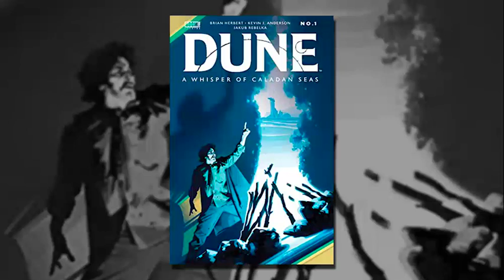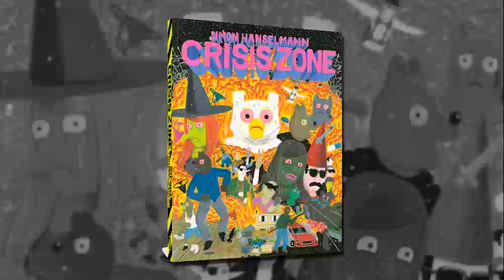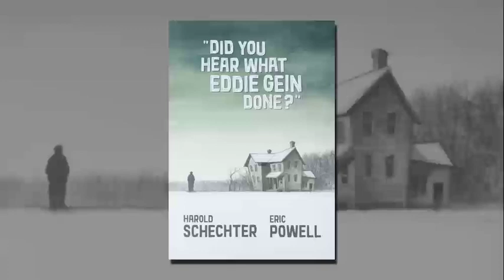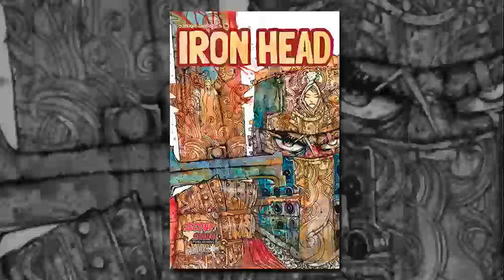Episode 348 - What If We talk About Elseworld Comic Stories? (w/Steve Tanner)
Alternate timeline comics have been popular for years. Characters, history, mash-ups, everything has happened in this space, and the ACP gang are joined by Steve Tanner (Time Bomb Comics) to talk about them. Theres also talk about the brilliant Time Bomb library of books, great recommendations and also everyone pitches their own 'What If' tales... which goes about as NSFW as you'd expect.

Great stuff to check out this week - Steve Tanner, Time Bomb Comics, Flintlock, Clockwork Cavalier, Elseworlds, What If?, That Comic Smell, Strawjack, Be Mecha, Mega City Book Club Podcast, Did You Hear What Eddie Gein Done?, Albatross Comics, A Trick of the Light, Ally Fell, Dune: A Whisper of Calladan Seas, Simon Hansalman, Crisis Zone, Iron Head

Recommends -
DUNE:

Read Vanguard at: VanguardComic.com

Join the discussion today at our facebook group Awesome Comics Talk

If you love our Intro/Outro music, then check out the brilliant Chad Fifer and more of his musical badassery